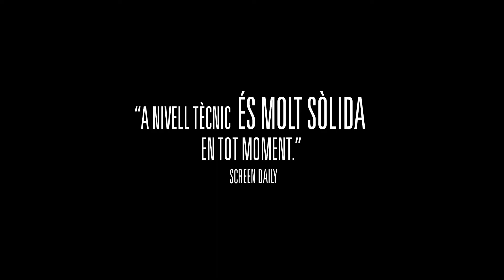LA VIOLINISTA | Tràiler català HD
11 DE JUNY DE 2021 ALS CINEMES
Director: Paavo Westerberg
Actors: Matleena Kuusniemi, Olavi Uusivirta, Kim Bodnia, Samuli Edelmann

SINOPSI
Karin és una famosa violinista que es veu obligada a donar fi a la seva carrera professional a causa d'un accident. Els seus dits ja no són el sensibles que eren abans, però aconsegueix reconduir la seva vida com a professora de música. En aquesta nova etapa, Karin coneixerà un jove estudiant que li farà aflorar múltiples sentiments i emocions que pensava tenir oblidats. No obstant això, aviat vindrà el conflicte, ja que tots dos són uns apassionats de la música i alhora, massa ambiciosos en els seus objectius professionals.
"La violinista" és una història romàntica sobre la renúncia als somnis personals davant l'ambició que guia les seves vides.